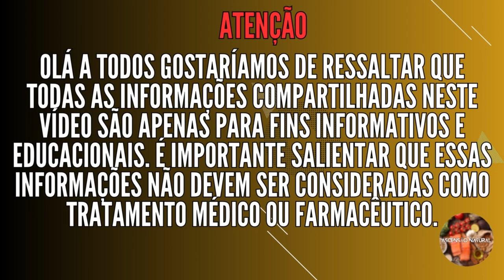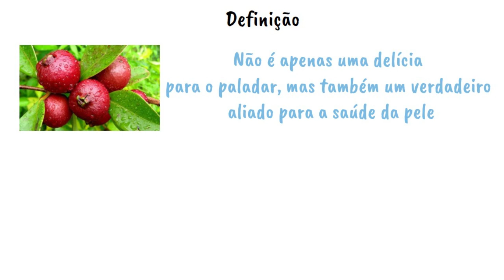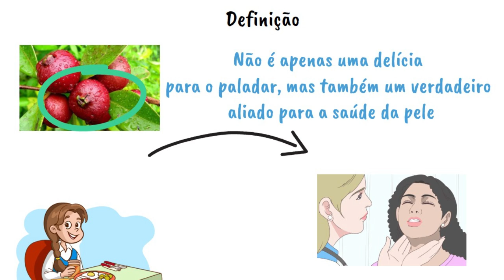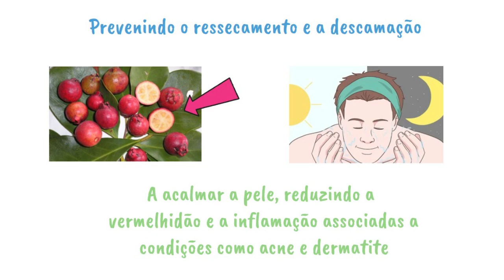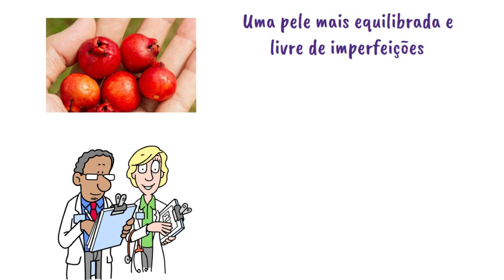Araçá Rosa | O Segredo Natural para uma Pele Jovem e Radiante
Olá sejam bem vindos ao Ascensão Natural

Você sabia que uma fruta simples e saborosa pode ser o segredo para manter sua pele jovem e radiante?

No vídeo de hoje, vamos explorar os incríveis benefícios do araçá-rosa, uma verdadeira joia da natureza que pode transformar a saúde da sua pele de dentro para fora.

Este superalimento é rico em antioxidantes e vitaminas que combatem o envelhecimento precoce, ajudam a manter a pele hidratada e melhoram a elasticidade.

Antes de começarmos, já deixe o seu like! Isso nos ajuda a continuar trazendo conteúdo de qualidade para você. E, claro, acompanhe cada detalhe deste vídeo, porque vamos compartilhar informações valiosas que podem fazer toda a diferença na sua rotina de cuidados com a pele.

Saber como o araçá-rosa atua na sua pele pode ser o primeiro passo para conquistar uma aparência mais saudável e jovem. Não perca!